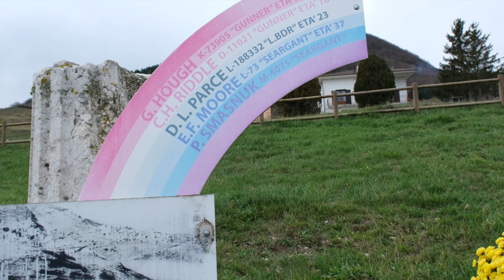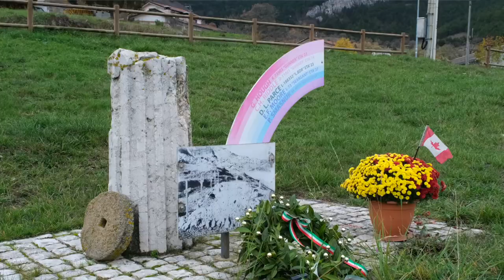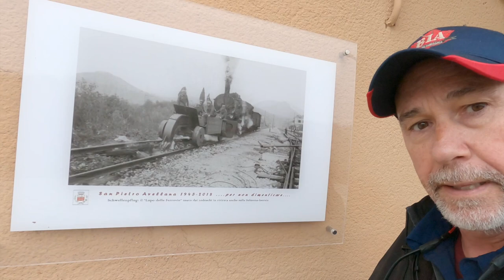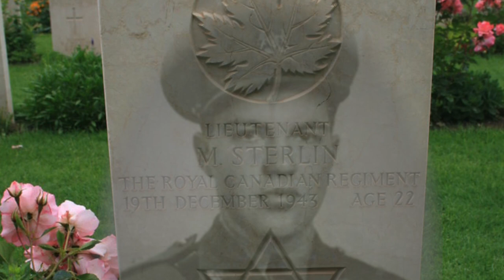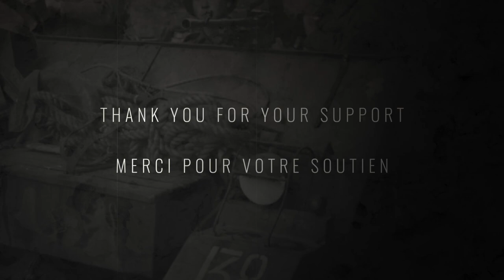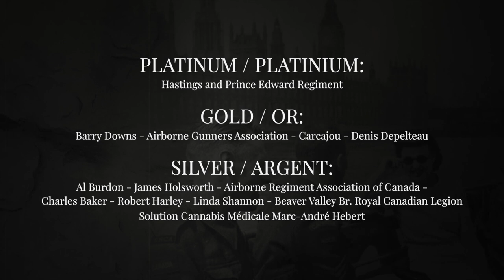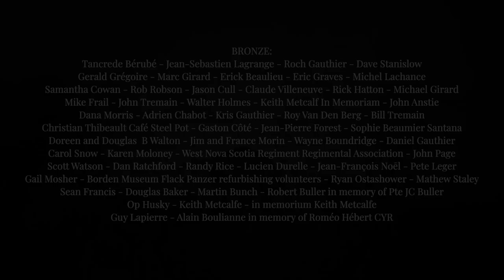BIA D-Day Dodgers du Canada Ep8 Fr. Castel di Sangro et la Moro